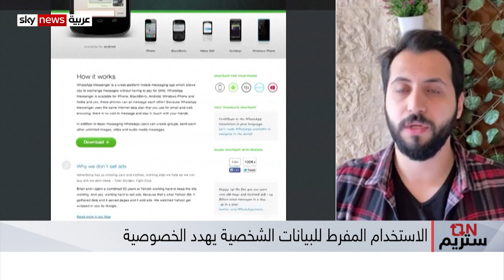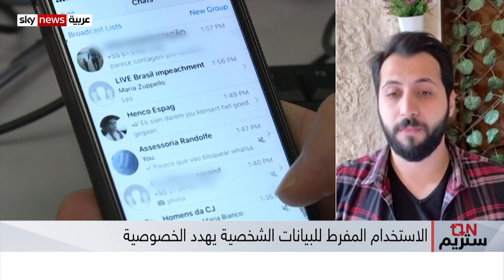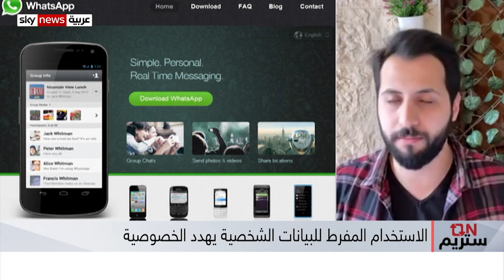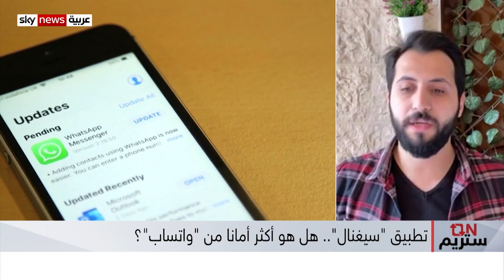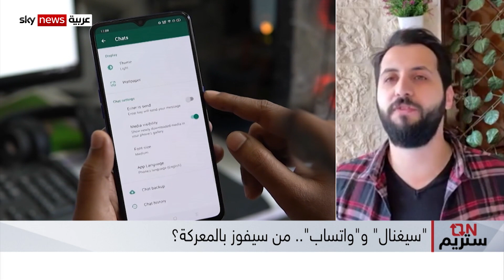هل تطبيق "سيغنال" أكثر أمانا من "واتساب"؟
واتساب يتصدّر في الفترة الأخيرة المشهد على مواقع التواصل الاجتماعي. مستخدم وسائل التواصل أصبح أكثر وعياً في ما يتعلّق بالتكنولوجيا وبمنصات التواصل بشكل خاص. اليوم، بموافقة هذا المستخدم أو من دونها، واتساب يستخدم بيانات الأفراد الشخصية، مما بهدد الخصوصية.
لكن يبدو أن مصائب قوم عند قوم فوائد، فها هو تطبيق سيغنال يطفو إلى الواجهة. هل جرّبتم يوماً ما تطبيق سيغنال؟ وماذا تعرفون عنه؟